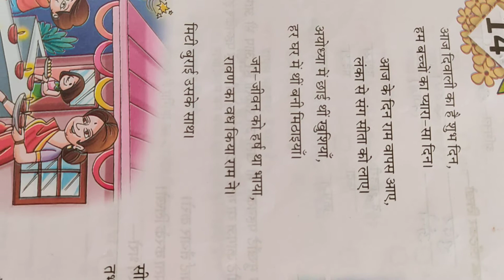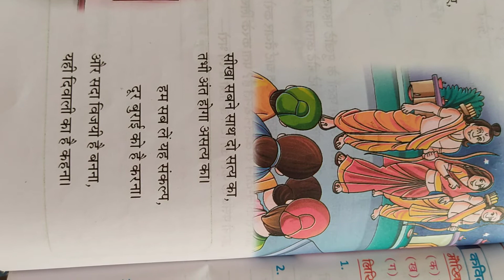कक्षा- 4, हिंदी-1, पाठ-14, आई दिवाली